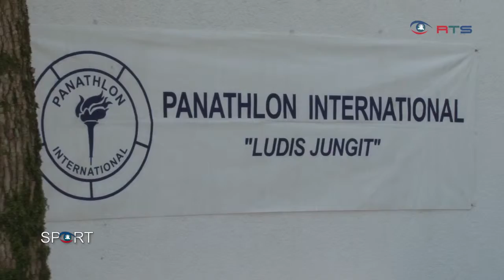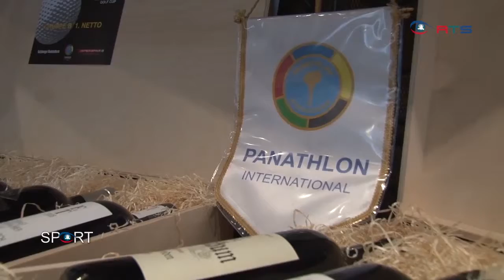Panathlonclub Charity Golfturnier